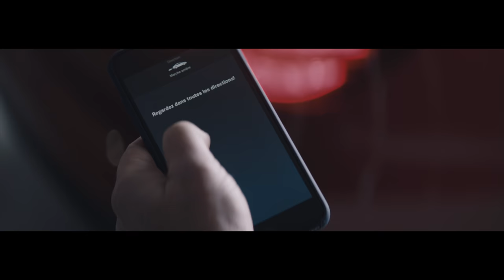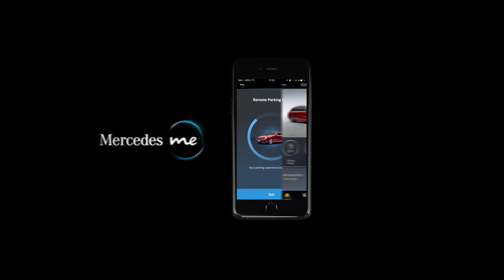Mercedes Benz - The encounter - BBDO PARIS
BBDO Paris builds up mystery for Mercedes-Benz
BBDO Paris is taking advantage of the New Year to share its new Mercedes-Benz film with us.
To showcase the technological innovation in Mercedes Me services, “The Encounter” tells the story of a group of children who are mysteriously fascinated by their neighbour’s Mercedes.
Far from settling for an effective product demo, the commercial skilfully borrows from the codes of fantasy films from our childhood, with a plot revolving around the E Class Wagon.

As with The Investigation in 2015, BBDO Paris’ integrated production team directly produced this new work.
The film will initially be released online from the end of December.